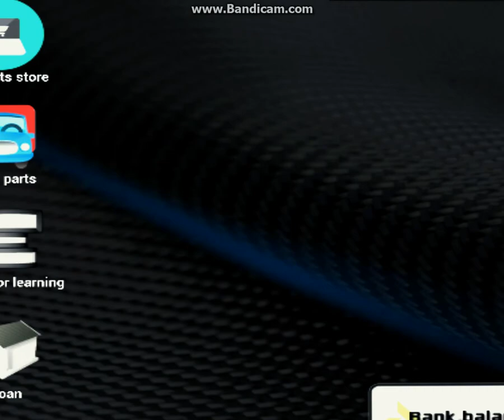LaggyGamer | My first experience with Truck Mechanic Simulator 2015 [No comment]